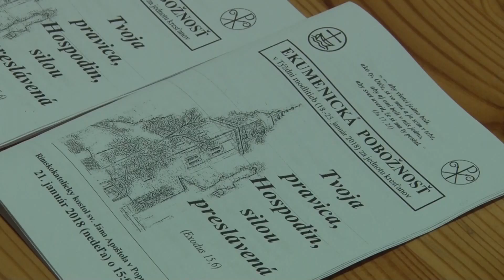Novoročná Ekumenická slávnosť